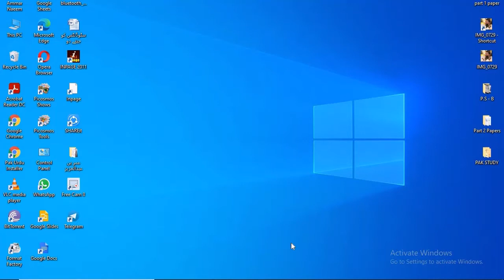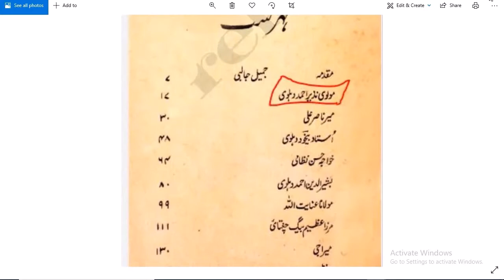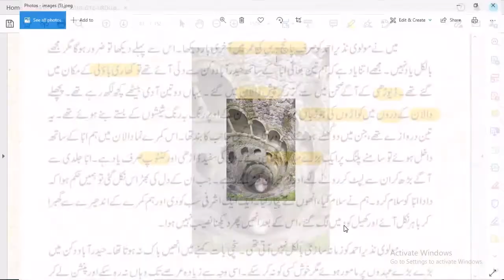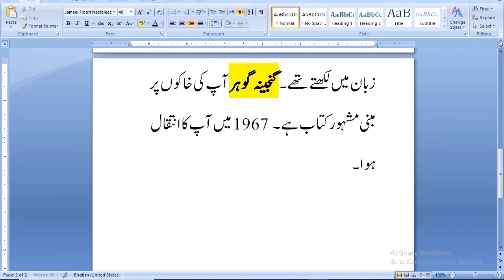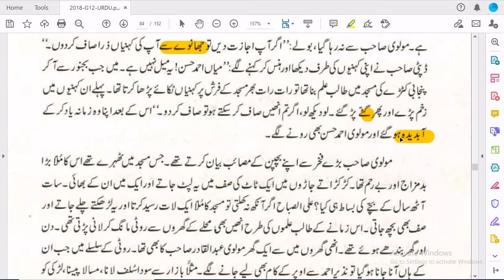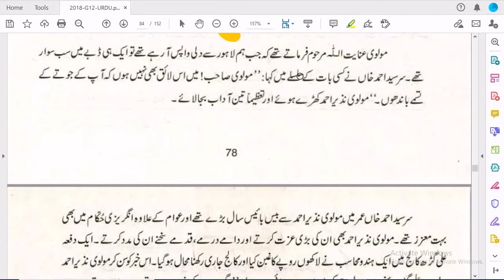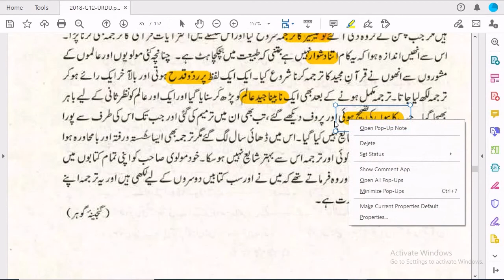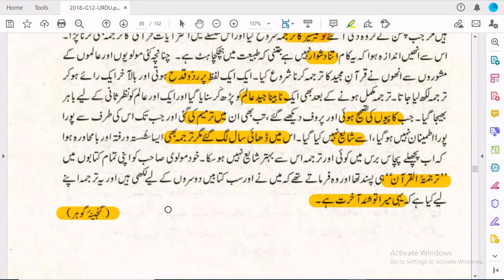2nd Year Urdu | Molvi Nazeer Ahmad Dehalvi | Shahid Ahmad Dehalvi | Complete | PTB | ALP | Chap # 12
A video lecture for Intermediate second year Urdu students | sabaq No. 12 " Molvi Nazeer Ahmad Dehalvi " by Lecturer Ammar Naeemi.